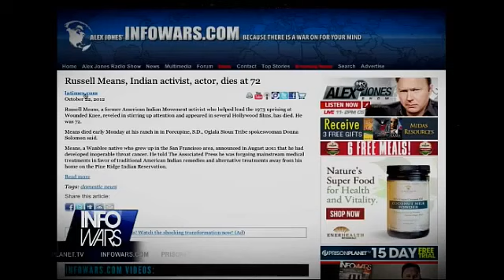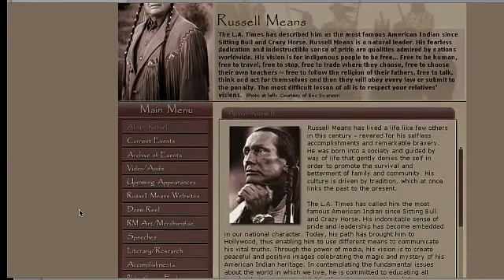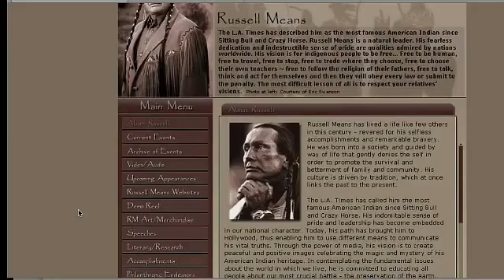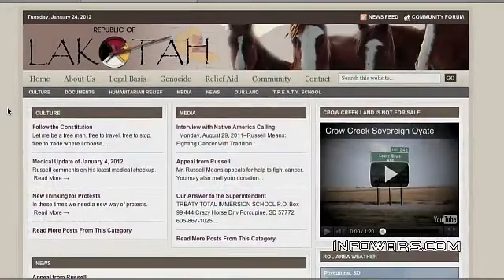The Late Russell Means:Decline of American Culture (1939 - 2012)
Alex interviews legendary native american activist, actor Russell Means about the decline of the american culture and the rise of global imperialism. This is a special re-broadcast of an earlier interview in remembrance of Russell Means, who passed away
Monday Morning at his home in Porcupine, South Dakota.
We will greatly miss this true american icon who showed us the way.